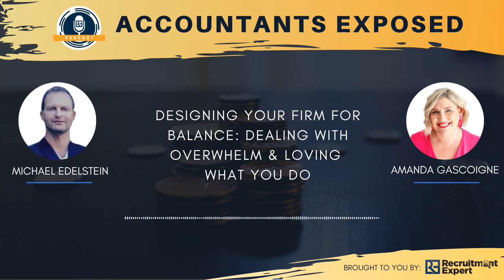Amanda Gasciogne - Designing Your Firm for Balance: Dealing with Overwhelm & Loving what You Do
Our fantastic guest this week – Amanda Gascoigne with her own coaching business Amanda Gascoigne Consulting is a highly recommended consultant and is currently considered as one of the best practitioners who turned coach – and has many accolades to back it up! In this episode, she shares her knowledge, experience, and the struggles of balancing family life and the demands of public practice especially as a female in the male dominated accounting world.

Join us and do not miss this episode where Amanda tells us where, why and how she started her journey and her shift to consulting. We also discussed topics such as:

- Changes in the accounting world, from being a male dominant industry to having more female accountants
- Reasons for shifting from the traditional career path
- Leaving a firm amicably and building your own
- What made her sell her practice five years ago at a fairly young age and pursue coaching
- The time she knew she wanted to do something different and how to keep up with a changing industry
- Her overwhelm point and the key to proper discipline
- How to run a business with a family member
- Things she does not recommend in a multi partner firm and the ideal model you should use
- The impact of accounting technology
- Finding the right people for your accounting firm
- What will happen next in the accounting industry with more remote workers and offshoring and what to watch out for

“I want people to actually love what they do”

Show Notes

- MYOB
- Ignition
- Xero
- Quickbooks
- Orange IQ
- The Balance Firm Community
- Any Ordinary Day: What Happens After the Worst Day of Your Life? by Leigh Sales
- Untapped: Break through the fear & grow your revenue from existing clients
Amanda Gascoigne started her career in public practice with one of the top firms in NSW and went on to open and sell her own successful practice. She is driven and passionate about what she does, and is a huge advocate of embracing changes and following your dreams no matter where you are in life. She is dedicated to helping small and solo accounting practice owners achieve their goals and help them reach financial freedom. Her motto – Own your journey NOW!

Quick facts:

- Founder of her former practice Gascoigne Consulting Pty Ltd back in 1999
- Voted Top 50 Women in Accounting multiple times
- Currently an Advisor, Advocate and Consultant for Accounting Practices & Small Business with CAANZ & ATO

RecruitmentExpert

We are one of the largest Public Practice Recruiters in Australia and New Zealand and have access to most of the clients and candidates on the market. We thrive on delivering the best quality candidates to accounting firms so that you have the right people on the bus to grow your firm.

Why You Should Work With Us:
- Retained Executive Search Service with delivery on average within 4-8 weeks – or your money back
- Full Money Back Guarantee up to 12 months as per our TOB’s
- Split payment options to help you with your cash flow as per our TOB’s; and
- Discounts for graduates, retainers, admin staff and referrals to your client base

Our Services:
- Succession Planning – Finding a new Partner for your firm
- Growing your Firm’s Capabilities and Service Offerings with -New/Additional Partners
- Resourcing your Existing Teams with Juniors (Cadets/Grads) and Senior Accountants/Auditors
- Contractors to help you through the busy period
- Remote Staff

You can find out more about Amanda Gascoigne and her coaching services as well as about the Balanced Firm Community at Amanda Gascoigne Consulting from their

To find out more about Recruitment Expert please go or email